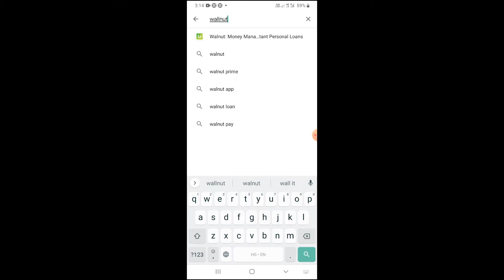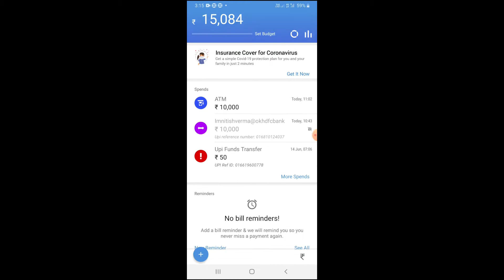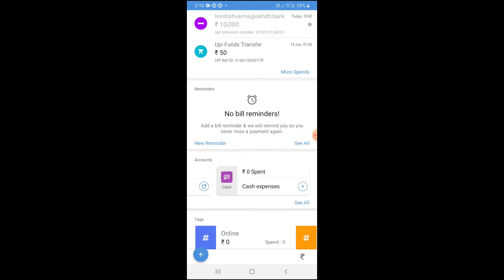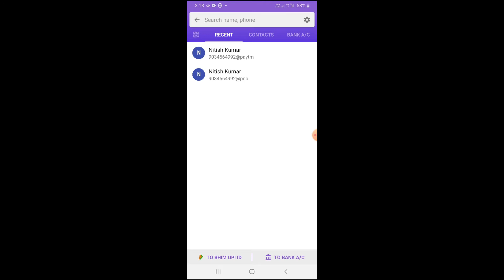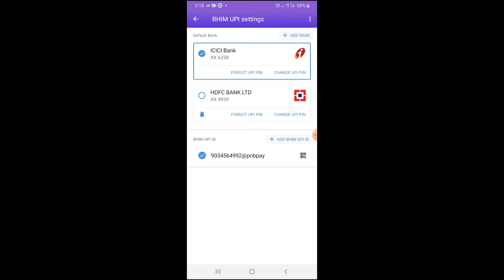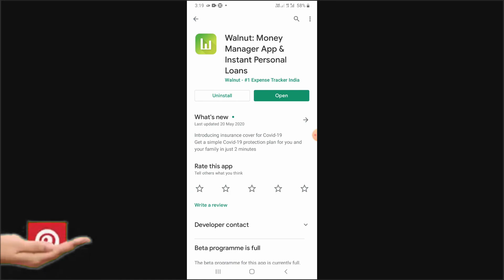Walnut App UPI ID कैसे बनाएं | Walnut Expanse Manger से रिपोर्ट कैसे निकालें Pdf में |NITISH VERMA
Walnut App UPI ID कैसे बनाएं | Walnut Expanse Manger से रिपोर्ट कैसे निकालें Pdf में। Walnut App se upi id kaise banayein. How To Use Walnut Expanse Manager App. Walnut App ki madad se PDF me expense report kaise nikalein.

About Me :-
Welcome to NITISH VERMA Youtube Channel.
We are The Best Freelance Web Design and Digital Marketing Team from Bihar India. NITISHVERMA.COM is the destinations for all your web related jobs. We are freelance web designer, Digital Marketing, Social Media Marketing and search engine optimization .